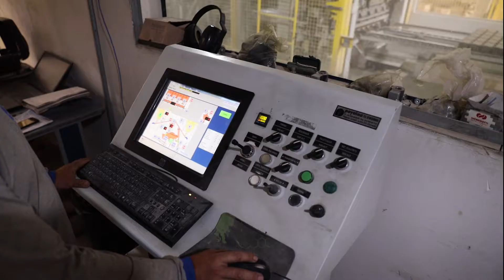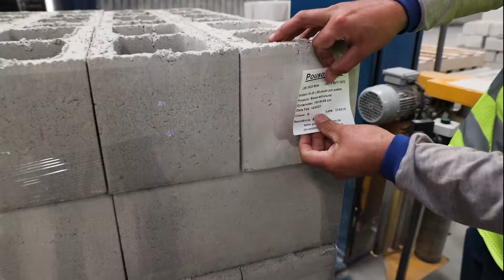Pouso Bloco Vídeo Principal Finalizado